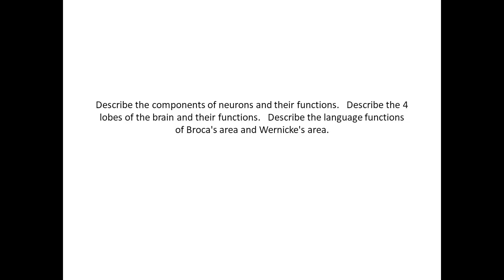Describe the components of neurons and their functions Describe the 4 lobes of the brain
Describe the components of neurons and their functions.   Describe the 4 lobes of the brain and their functions.   Describe the language functions of Broca's area and Wernicke's area.